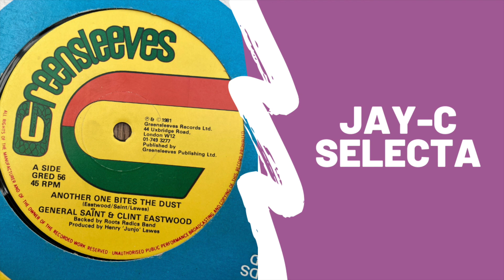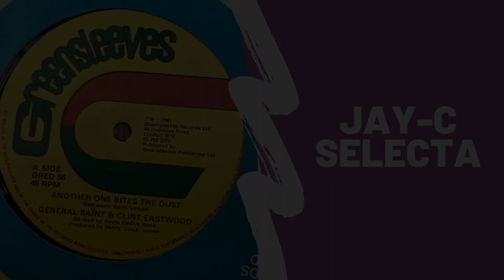General Saint and Clint Eastwood - Another One Bites the Dust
General Saint and Clint Eastwood from 1981 with Another One Bites the Dust. This was the start of the GLORY YEARS for the Greensleeves label. It's still going on tbh 🔥🔥